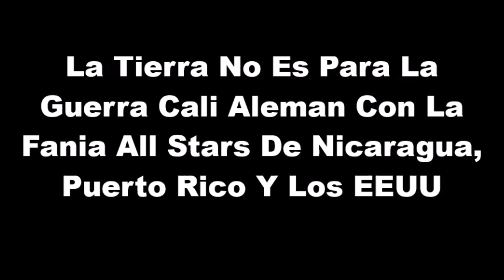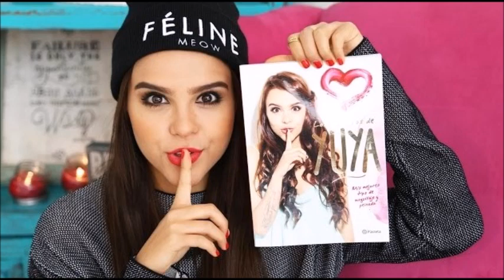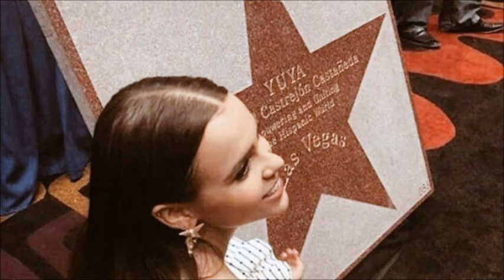La Tierra No Es Para La Guerra Fania All Stars Featuring Cali Aleman